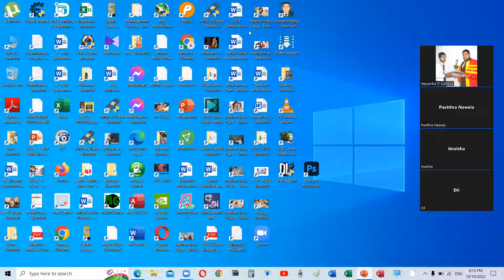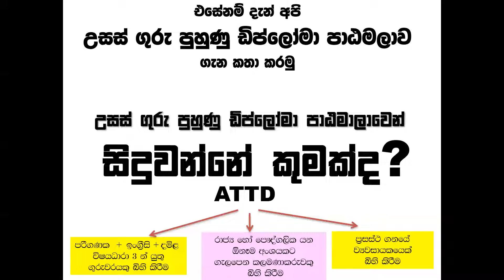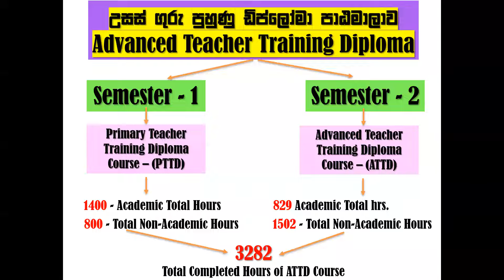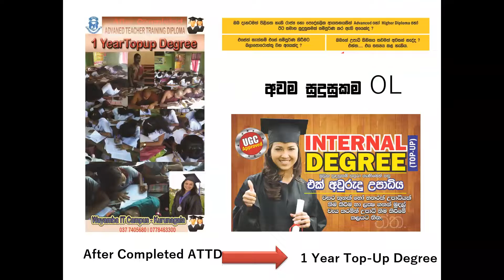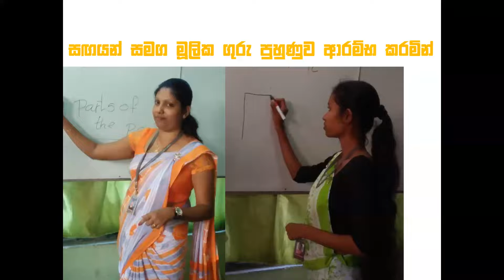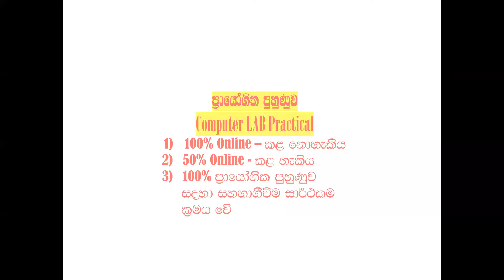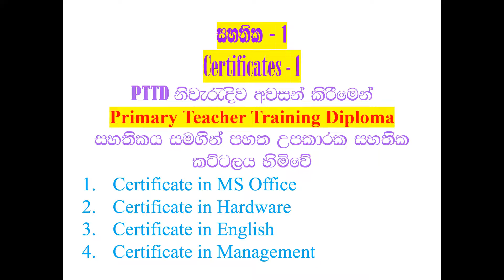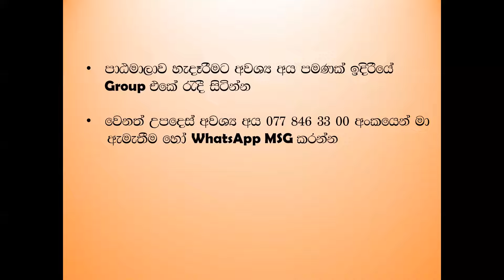ATTD Workshop 10 10 2022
Advanced Teacher Training Diploma Course - Course Introdction